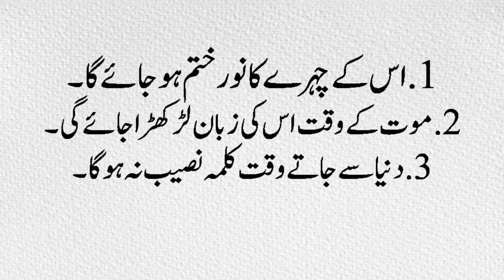Holy Prophet Muhammad (saw) Ka Ferman || فرما ن مصطفی ﷺہے || Namaz || Apna Sahara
ویڈیو کی مکمل تحریر۔۔۔۔۔۔۔۔۔۔۔۔۔
تین مصیبتیں
فرما ن مصطفی ﷺہے
جو شخص جان بوجھ کر نماز چھوڑ دے اللہ تعالی اس کو تین مصیبتوں میں مبتلا کرے گا
اس کے چہرے کا نور ختم ہو جائے گا
موت کے وقت اس کی زبان لڑکھڑا جائے گی
دنیا سے جاتے وقت کلمہ نصیب نہ ہوگا